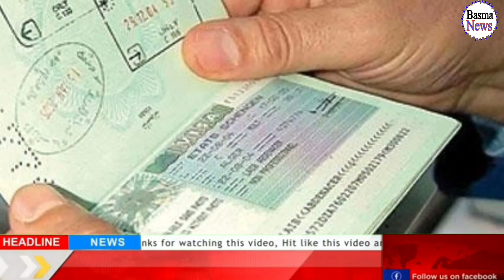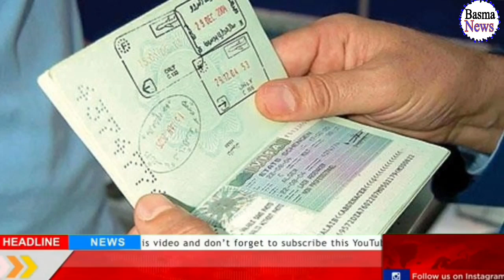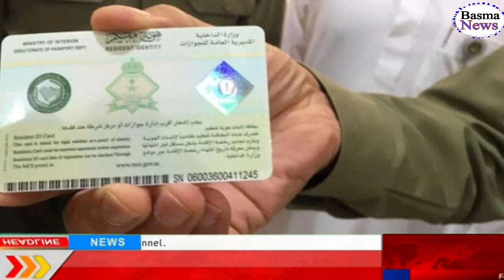Exit Re Entry Visa Iqama Free Extension Latest Update|Ministry of Health Important Press Conference